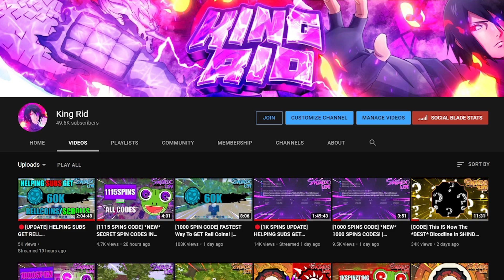[CODE] This Is NOW The *BEST* Weapon In SHINDO LIFE!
Comment any video suggestions you have. That could be a bloodline combo video or a VS video.

Intro Made By 〗BotheringMeAgain (BMA)